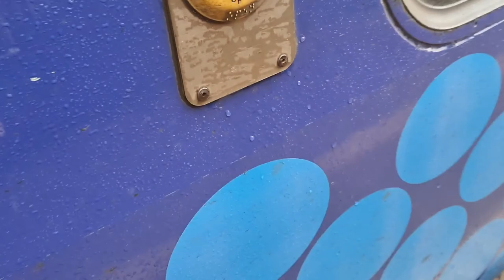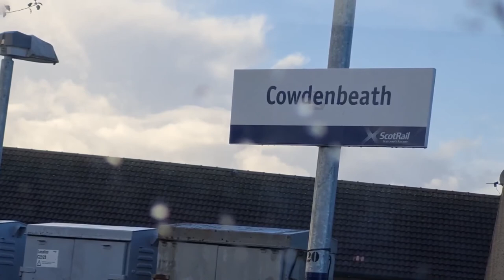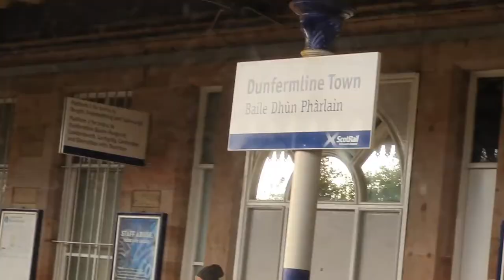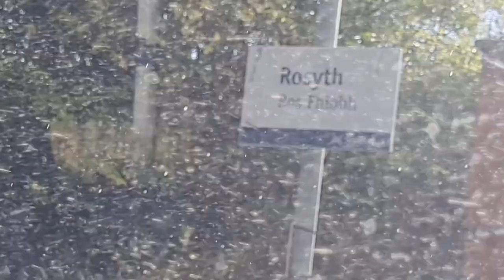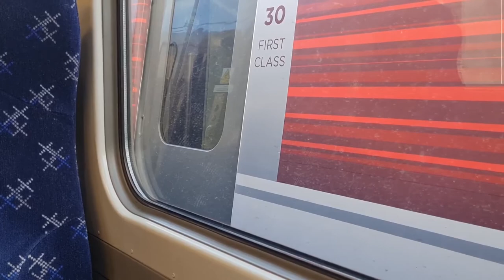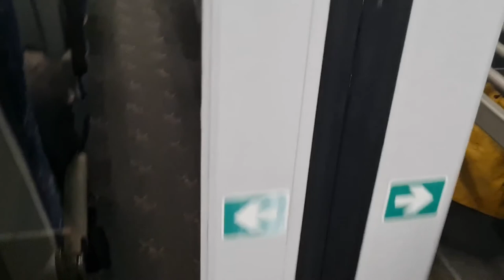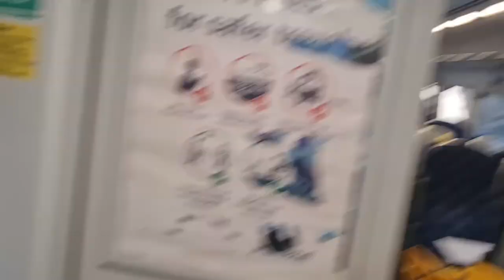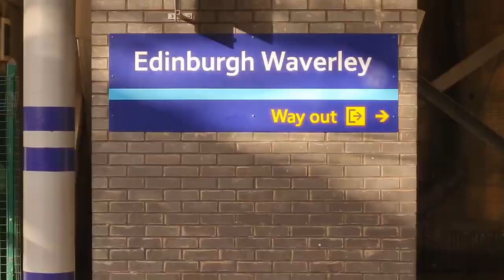(8) The Beautiful Fife Circle Line Part 2! | Class 158: Glenrothes WT to Edinburgh via Lochgelly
(Part 2 of 2 - Full Journey!)
Welcome to this special video, Which is one of two, From when I went to Edinburgh, Scotland. I decided to record a full ride of the Fife Circle Line, Calling at all stations on the actual circle, Plus the majority from Inverkething to Edinburgh.

In these two videos, We showcase both types of traction this line has to offer most of the time. In this second of the videos, We ride a Class 158 Super Sprinter, Via the other side of the loop. Enjoy!

Calling at:
Cardenden,
Lochgelly,
Cowdenbeath,
Dunfermline Queen Margaret,
Aberdour,
Dunfermline Town,
Rosyth,
Inverkeithing,
North Queensferry,
Dalmeny,
Edinburgh Gateway,
(Edinburgh) Haymarket,
And, Edinburgh Waverley.
JOURNEY INFO:
Train: British Rail Class 158 Super Sprinter - 158740
Service: 1325 Glenrothes With Thornton to Edinburgh Waverley
We called at: (Listed above)
Total Journey time: Around 65 Minutes.